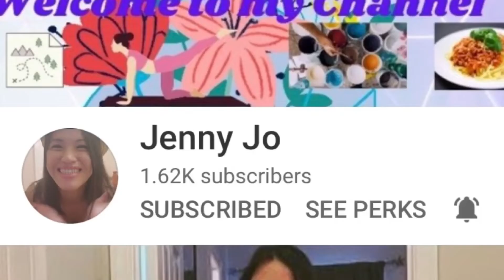CUTTING MY LONG HAIR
I want my hair cut because it's very long already but the salon is not open yet near our place so, I let my hubby to cut my hair and this is what happens.